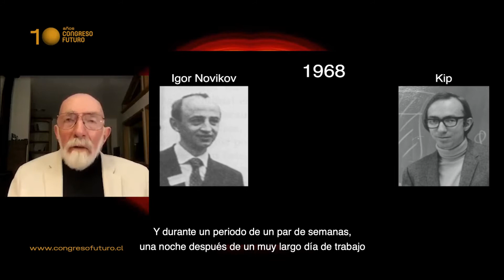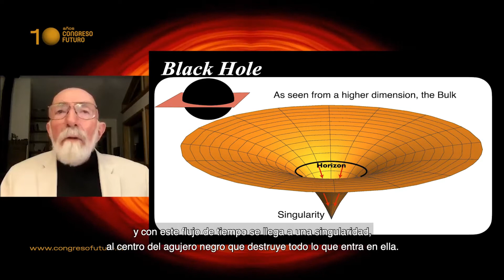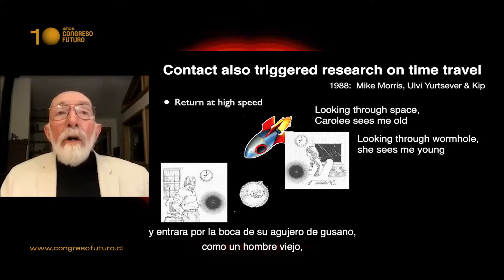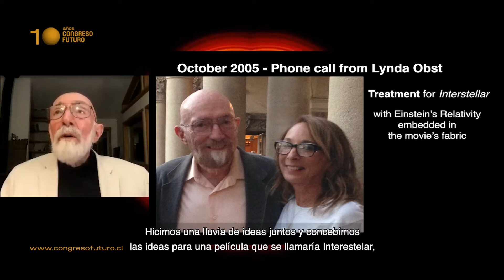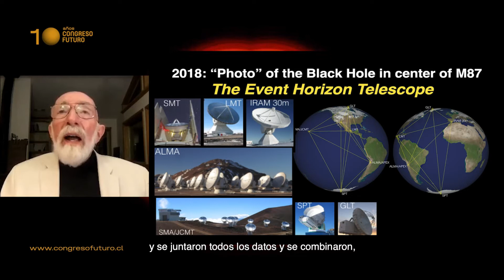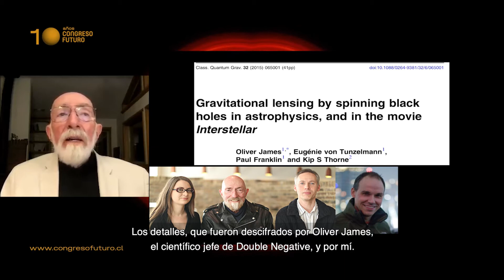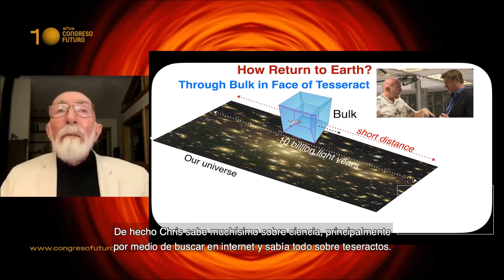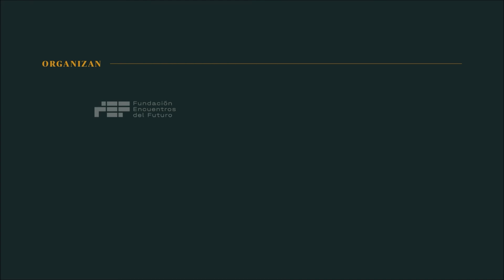Congreso Futuro en tu comuna en línea - Charla de Kip Thorne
Congreso Futuro en tu comuna en línea, Lo Prado 2021
Charla: "El poder de la belleza en la colaboración entre científicos y directores de ciencia ficción"
Expositor: Kip Thorne, Premio Nobel de Física 2017
Descripción: Cómo la ciencia llega a inspirar el cine de ciencia ficción y la importancia de que esta colaboración sea impecable.
Financia Senado de la República de Chile, Asociación Chilena de Municipalidades, Fundación Cultural Lo Prado y Municipalidad de Lo Prado. Colabora Área de Gestión de las Culturas y el Patrimonio de la Universidad Católica Silva Henríquez.